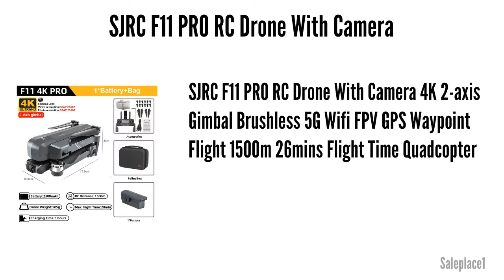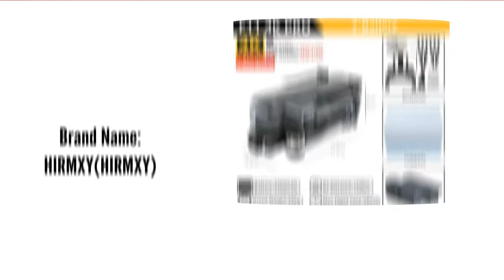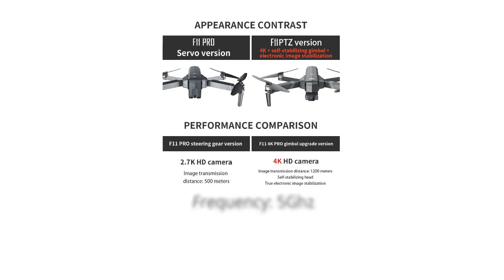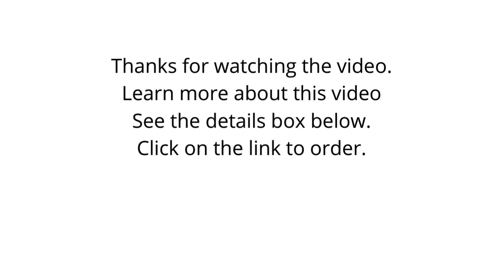SJRC F11 PRO RC Drone With Camera 2022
SJRC F11 PRO RC Drone With Camera 4K 2-axis Gimbal Brushless 5G Wifi FPV GPS Waypoint Flight 1500m 26mins Flight Time Quadcopter

👇👇 Best Site Links To Other Products 👇👇

✔✔ Best Amazon products:

👉👉 Holy Stone HS440 Foldable FPV Drone with 1080P WiFi Camera for Adults and Kids; Voice and Gesture Control RC Quadcopter with 2 Batteries for 40 Min flight, Auto Hover, Gravity Sensor, Carrying Case

👉👉 ORKNELY Drone with Camera for Adults, WiFi 1080P HD Camera FPV Live Video, RC Quadcopter Kids Toys Gifts for Beginner with Gravity Sensor, Waypoints Functions, Headless Mode, One Key Take Off/Landing, Altitude Hold

👉👉 Ruko Drones with Camera for Adults 4k, 40 Mins Flight Time, Foldable FPV GPS Drones for Beginners with Live Video, Follow Me, Auto Return Home, Encircling Flight(2 Batteries and Carrying Case)

👉👉 Holy Stone HS700E 4K UHD Drone with EIS Anti Shake 130°FOV Camera for Adults, GPS Quadcopter with 5GHz FPV Transmission, Brushless Motor, Easy Auto Return Home, Follow Me and Outdoor Carrying Case

✔✔ Best Ali-Express Products:

👉👉 FIMI X8SE 2022 Camera Drone FPV 3-Axis Gimbal 4K Camera Professional Quadcopter GPS 10KM RC Helicopter Drone Remote ID Newest

👉👉 EFT E610 E610P 10L 10KG 6-Axis Agricultural Spraying Drone Agriculture UAV with X6 Power System T12 VD32 H12 RC JIYI FC Full Set

👉👉 NEW Autel EVO II Pro RC GPS Drones First 8K/6K Thermal Imaging Folding Drone Camera Mini Drone

👉👉 SplashDrone 4 Thermal Professional Drones 5KM 30mins 2KG Payload Fishing Drone 4K Drone IP67 Camera Drone for Rescue Delivery

✔✔ Best Alibaba Products:

👉👉 S89 High Quality Drones Micro Drone Best Rc Quadcopter Drone

👉👉 E88 Foldable UVA Drone HD 4K Dual camera 1080p wide angle Quadcopter Headless Mode lens wider shooting range

👉👉 Valdus Premium Dual Camera 4K HD Long Range Battery Life 6 Axis 4 Motor RC Quadcopter Phone Video Drone for Adults